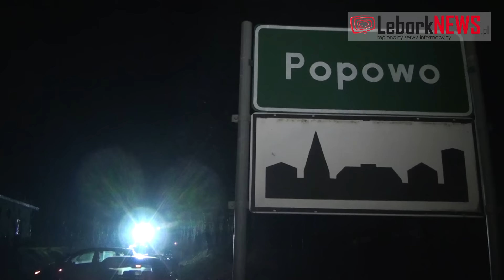Śmiertelny wypadek w Popowie - 2016-03-17